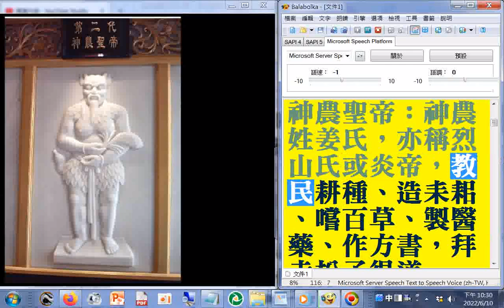六十四代祖師ALL第2代#神農聖帝：神農姓姜氏，亦稱烈山氏或炎帝，教民耕種、造耒耜、嚐百草、製醫藥、作方書，拜赤松子得道